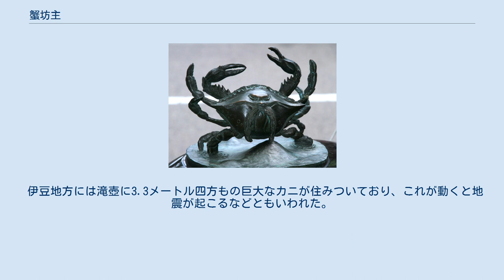蟹坊主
鳥取県境港市・水木しげるロードに設置されている「蟹坊主」のブロンズ像。
 蟹坊主（かにぼうず）は、日本各地の寺院などに伝えられているカニの妖怪。
「化け蟹」ともいう。
無人の寺に旅の僧が泊まると、何者かが現れて問答を仕掛け、僧がその者をカニの妖怪だと正体を暴いて退治する、といった伝説や昔話として知られる。
 山梨県山梨市万力の長源寺には、以下の伝説が伝えられている。
かつて甲斐国万力村にあった同寺の住職のもとを雲水が訪ねて問答を申し込み、「両足八足、横行自在にして眼、天を差す時如何」と問うた。
答に詰まる住職を雲水は殴り殺し、立ち去った。
その後も代々の住職が同様に死に、とうとう寺は無人となった。
話を聞いた法印という旅の僧がここに泊まったところ、例の雲水が訪ねて来て同様の問答を仕掛けたので「お前はカニだろう」と言って独鈷を投げつけると、雲水は巨大なカニの正体を現し、砕けた甲羅から血を流しつつ逃げ去った。
以来、寺には何も起こることはなくなったという。
このカニの大きさは2間四方とも、全長4メートルともいわれる。
 別説では、法印が寺に泊まると、夜中に身長3メートルもある怪僧が現れて問答を仕掛けたが、正体を見破られた上に独鈷で刺されて逃げ去り、翌朝に法印が村人たちと共に血痕を辿ると、そこには巨大なカニが死んでいたという。
また、長源寺の本尊は千手観音だが、このカニの死体から千手観音の姿が現れ、法印がそれに感激して千手観音を寺の本尊に祀ったとも、法印は救蟹法師（きゅうかいほうし）と名を改めて寺の住職となったともいう。
 なお長源寺の山号は蟹沢山というが、享保11年（1726年）までの山号は富向山といっていたため、蟹坊主の伝説が語られたのは享保11年より後と考えられている。
長源寺ではこの化蟹伝説に基いた1885年（明治18年）作成の「救蟹伝説掛軸」二幅が伝来している。
 この伝説にちなみ、カニが逃げ去ったといわれる場所には蟹追い坂、蟹沢といった地名が残されており、長源寺にはカニの爪跡とされる2つの穴があいた石や、カニが投げつけたという1メートル以上もの巨石などが残されている。
かつてはカニの甲羅も残されていたというが、後に紛失している。
 長源寺と同様に、無人の寺に泊まった旅の僧にカニの化け物が問答をしかけ、僧がこれを暴いて退治するという伝説や昔話は、石川県珠洲市の永禅寺、富山県小矢部市の本叡寺などに見られ、小矢部市には伝説にちなんで「北蟹谷」の名が残されている。
岩手県西磐井郡花泉町（現・一関市）の伝承では、甲橋という橋で巨大なカニが僧に化けて問答をしかけたが、寛法寺という寺の住職に鉄扇で退治されたという。
このような問答を仕掛けるカニの化け物の話は、狂言の『蟹山伏』がルーツとされる。
 播磨国（現・兵庫県明石市林崎の北方）、国道沿線に和坂（かにが坂）があり、『播磨名所巡覧図絵』によると、昔この坂に大きなカニの化け物が現れては人々を苦しめていたので、かにが坂と名づけられたと言う。
弘法大師回国の際、この地に訪れた大師は民の苦しみを憐れんでこのカニを封じ込めたため、この坂を通る人たちは平穏な旅が続けられたという。
 伊豆地方には滝壺に3.3メートル四方もの巨大なカニが住みついており、これが動くと地震が起こるなどともいわれた。